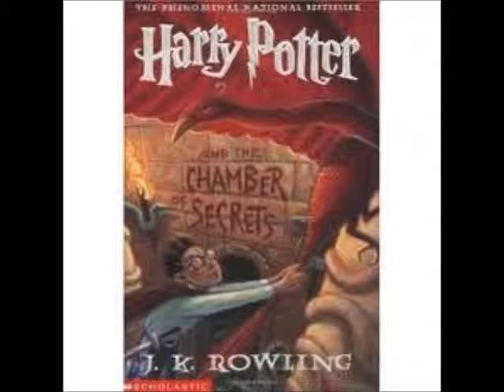Harry Potter 2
This is Harry Potter and the Chamber of Secrets